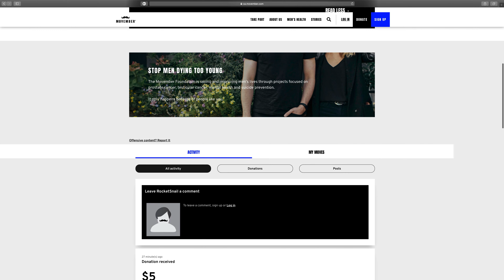Box Critters Movember - 8th November 2019 5K